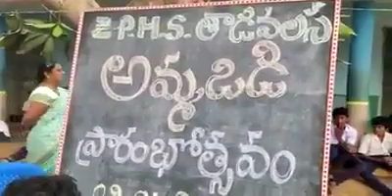బాలిక నోట అద్భుతమైన స్వామి వివేకానంద ప్రసంగం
నేటి వాదం సబ్స్క్రయిబ్